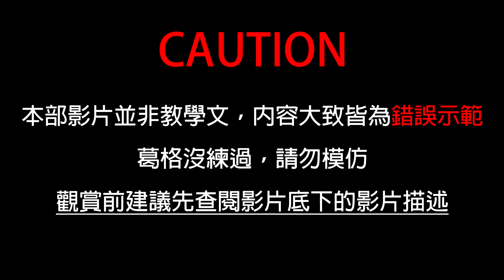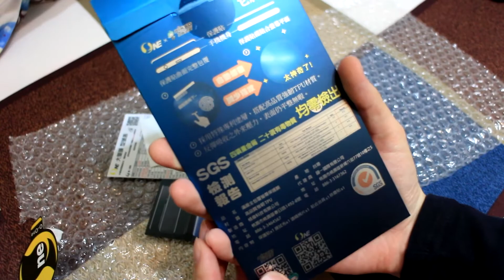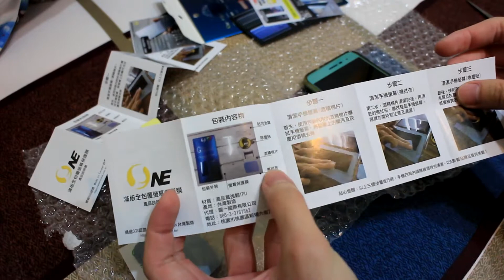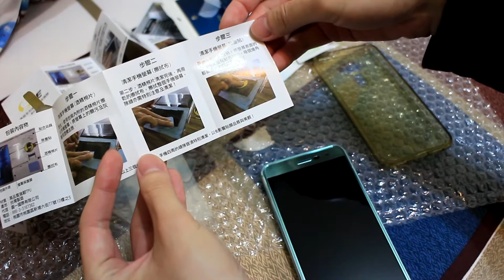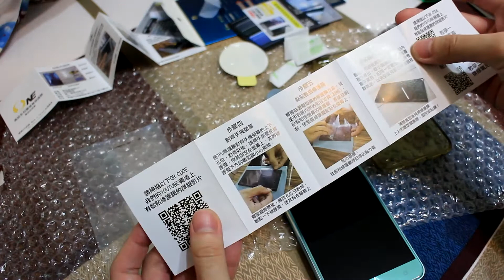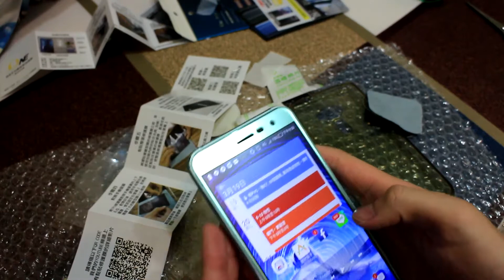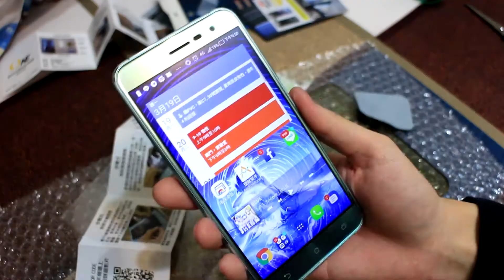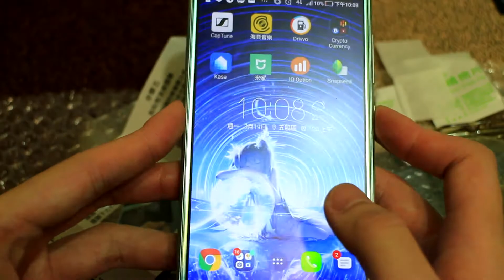【MORI】廢片系列ep00 - 滿版霧面修復膜辛酸開箱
其實我只是來告訴大家HiveOS的影片快出來了..吧
↓↓↓下方有快速導覽↓↓↓
影片內所有作法皆請勿模仿
此片並非教學影片，只是廢片，好ㄇ

00:00 動機
02:02 初音綠
03:00 開箱
05:00 擦拭
06:35 除塵
07:50 對孔位
08:50 貼上緣
10:00 貼整張
10:40 推氣泡
13:25 貼完惹
15:20 真正完成
15:50 CGSS實測!!

後來發覺放越久痕跡會越來越消失
會變得越來越漂亮(?

有需要請直接Google「修復膜」